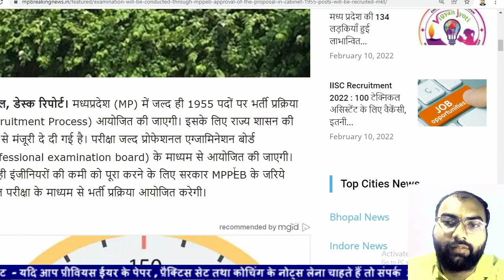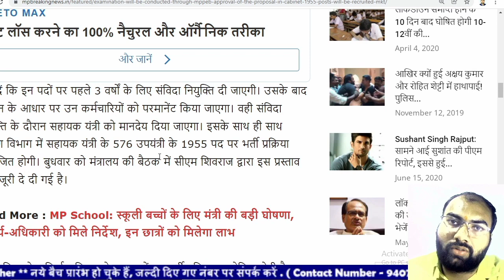MP engineering 2022 Vacancy | Top Highest Paying Engineering Jobs | High Salary Engineering Jobs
क्या आप भी Govt Exams की तैयारी कर रहे है?